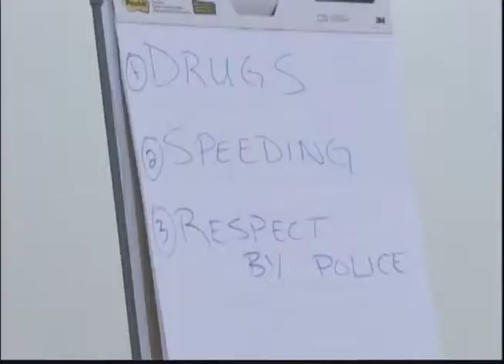South Side residents discuss community policing